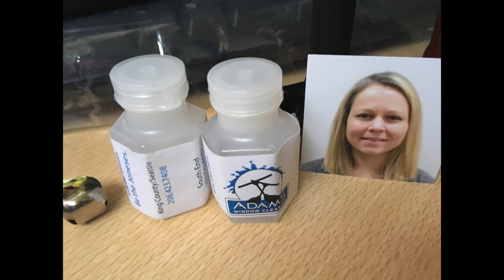Super Summer Meg Zoom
We take the Segway MP's to get some (Miako Teriyaki) during a warm summer evening on a Saturday in July 2018 Wa, USA

I love making fun memories with Meg. The 80 deg evening temp made gliding on the Segways at 8-11 MPH light breeze refreshing with less core body heat buildup. We put on sunscreen for skin safety given the 1.5 hour exposed standing travel on the Segways. The shade angle of the setting sun provided many shade spaces that also protected us from solar skin damage.

To love makes living worth loving to love the one that loves you in a positive feedback loop of amazing benevolence kindness that gives meaning to life.

Meg you illuminate my soul with inexplicable intensity that grows deeper with every new memory we share together! The upbeat exchanges we had with people on this day reflect the Love that God shares with us now more :) Praise be to God!